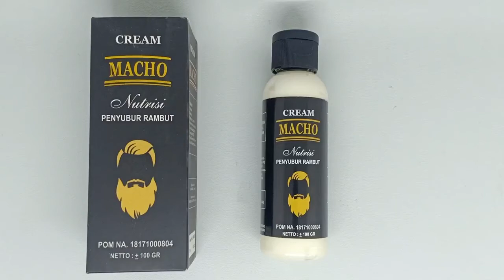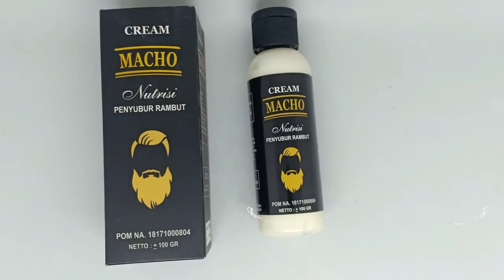CREAM MACHO Original - Nutrisi Penyubur Rambut Jenggot Mengatasi Kerontokan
CREAM MACHO  adalah Nutrisi Penyubur Rambut 100% Original Produk Herbal Alami

Ijin Resmi BPOM RI POM NA 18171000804
Netto : +/- 100 gram

CREAM MACHO diformulasikan dari berbagai macam bahan baku pilihan yang mengandung zat aktif yang berkhasiat merawat kesehatan rambut serta merangsang pertumbuhan rambut. CREAM MACHO aman digunakan karena diolah secara modern oleh ahli dibidangnya.

KOMPOSISI: Petrolatum, Beeswax, Paraffinum Liquidum, Aleurites Moluccana Extract, Olive [Olea Europaea] Oil, CocosNucifera Oil,  Panax Ginseng Root Extract, Apium Graveolens Leaf Extract

KHASIAT CREAM MACHO:
1. menghitamkan rambut
2. Membantu mengatasi kerontokan rambut dan kebotakan
3. Membantu merangsang pertumbuhan rambut, jenggot dan lainnya
4. Dapat digunakan sebagai minyak rambut
5. Membantu menyuburkan rambut & mengatasi kerontokan

 ATURAN PAKAI:
1. Tuangkan di telapak tangan secukupnya. Lalu usapkan pada rambut atau bagian yang diinginkan sampai merata. Pijat-pijat perlahan agar cream benar-benar meresap.
2. Gunakan 2x sehari setelah mandi * Setelah pemakaian tidak perlu dibilas
Untuk Usia 2 Tahun Keatas

 Diproduksi Oleh : CV. AN-NAUFA - INDONESIA.

Pusat Herbal ASLI Terpercaya di Indonesia
Order Sebelum jam 13:00 WIB dikirim hari ini.

LANGSUNG KLIK ORDER!